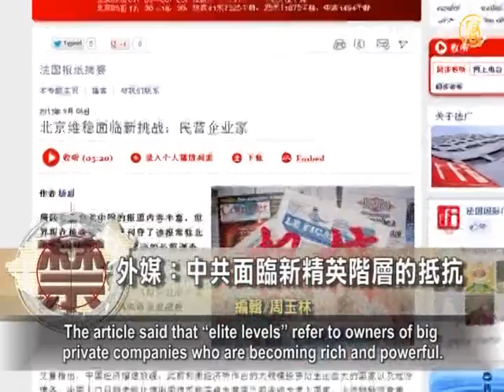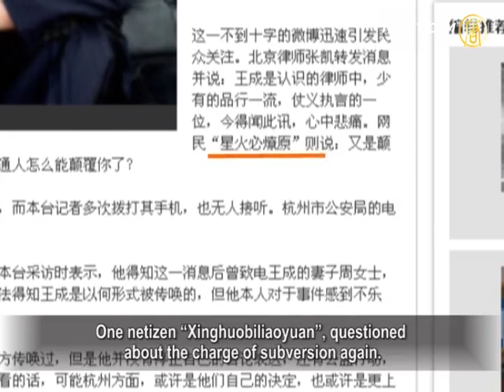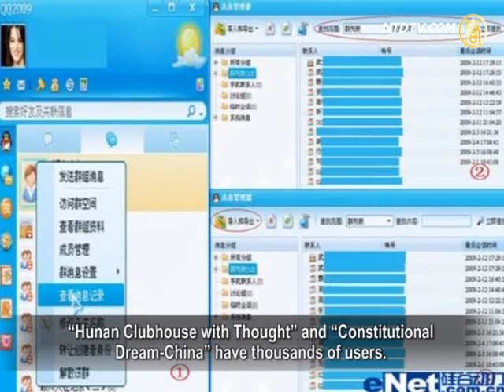Le Monde: Chinese Regime Faces Private Business Owners' Resistance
On September 5, France's Le Monde newspaper
reported that the Chinese Communist Party
(CCP) has faced resistance from "elite levels".

The article said that "elite levels" refer to owners of big
private companies who are becoming rich and powerful.
They dare to publicize their opinions openly on the internet.

Some business owners are relatively soft, but in order
to run businesses smoothly, they have to bribe officials.
Nevertheless, the public condemned them for their
colluding with officials, and earning ill-gotten money.

These business owners are very clear that once the political
struggle occurs, some will be punished by the CCP regime.
In July, Zeng Chengjie, President of Sanguan Real
Estate Group in Hunan Province, was secretly executed.
His is a stark example.

The article said that Zeng's fate has sounded
alarm bells for private business owners.
The article cited Wang Shi, President of Vanke Real Estate.

Private business owners should not be satisfied with
doing their own business, and should express their opinion.

Wang Ying, boss of a Beijing investment
company agree with Wang Shi.
Le Monde reported that Wang Ying doesn't think
Chinese businessmen are careless about politics,
nor do they bend power to secure their livelihoods.

Lawyer Wang Cheng Summoned

On September 6, Hangzhou lawyer Wang Cheng
posted messages on a Weibo microblog.
It reported that he was summoned by police,
who accused him of "subversion of state power".

Although Wang only has posted a few words,
it still drew netizens attention immediately.
One netizen "Xinghuobiliaoyuan", questioned
about the charge of subversion again.
Why is the CCP always afraid of being subverted?
How does an ordinary person subvert the CCP?

Beijing lawyer Zhang Kai posted
that this news made him sad.

Wang Cheng attended a public gathering on April 26,
and was later summoned by police in Hangzhou.
In August, he requested the Ministry of Justice
to publicize the qualification of presidents of the
Supreme and High Court above Provincial level.
Wang established the Legal Observation Group
after activist Guo Feixiong was arrested.

On September 9, police in Hunan Province
suspended four major QQ social networks;
"Hunan Clubhouse with Thought"; "Constitutional
Dream China", "SVTC-Baoqing" and "3.30 am".

According to Chinese Human Rights Defenders
are important information platforms in Hunan.
They had considerable influence in Hunan.

Netizens mainly discuss current
affairs and democracy issues.
"Hunan Clubhouse with Thought" and "Constitutional
Dream-China" have thousands of users. The other
two QQ network also have more than 500 users.